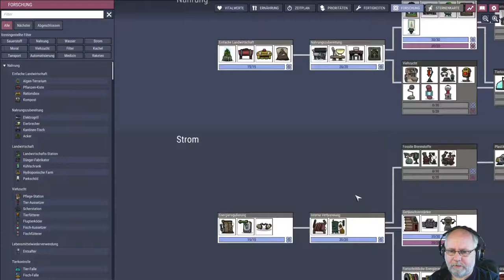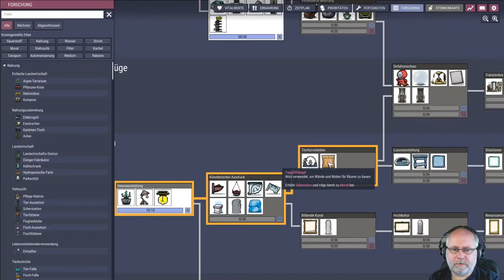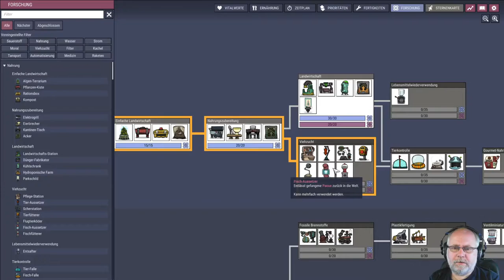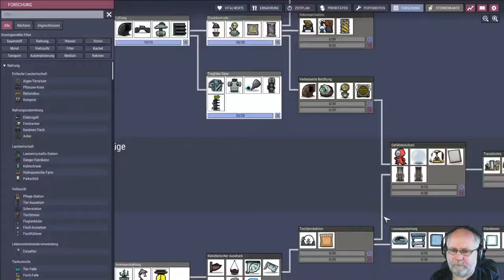Oxygen not included deutsch Staffel 2 Folge 24